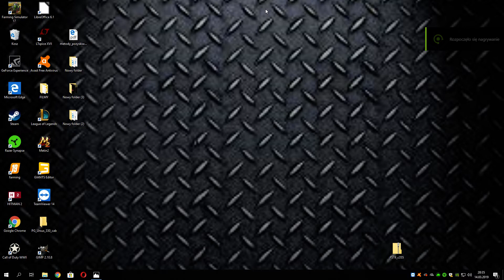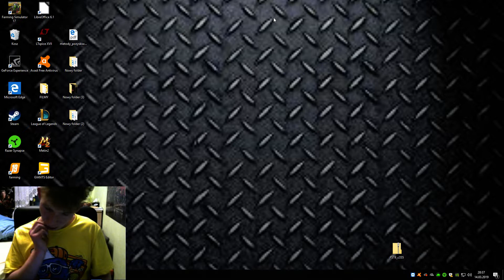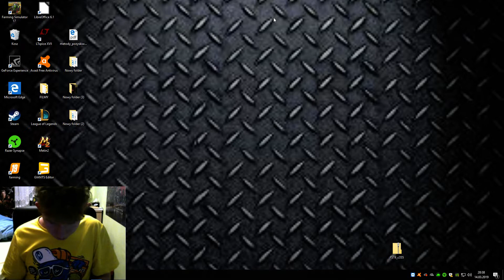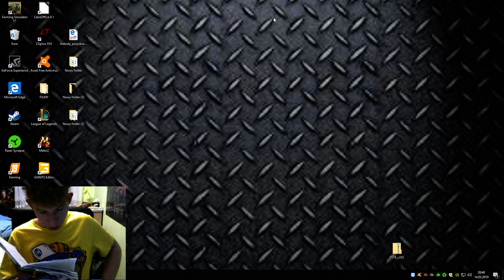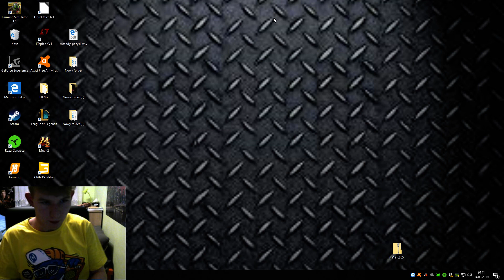Śpiewanie Piosenek Harcerskich 1